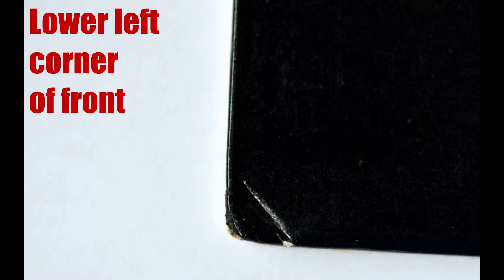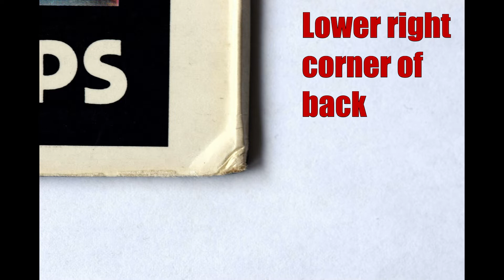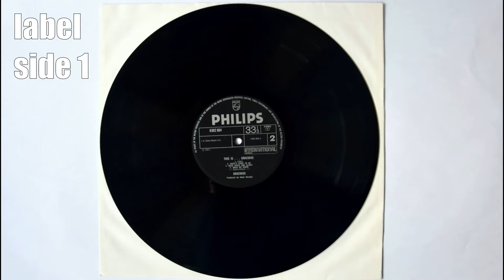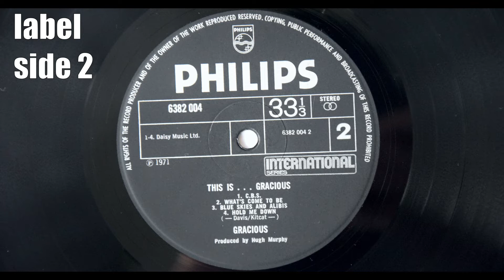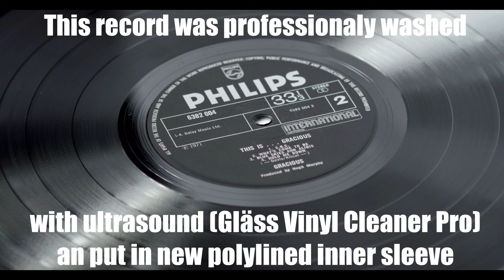This Is ... Gracious!! - GRACIOUS (1971)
This Is ... Gracious!! - GRACIOUS
Philips -6382 004 (UK 1971)

A1   Super Nova (25:00)
 Arrival Of The Traveller
 Blood Red Sun
 What's Come To Be
 Say Goodbye To Love
 Prepare To Meet Thy Maker
B1 C.B.S. 7:08
B2 Once On A Windy Day 4:04
B3 Blue Skies And Alibis 4:58
B4 Hold Me Down 5:06